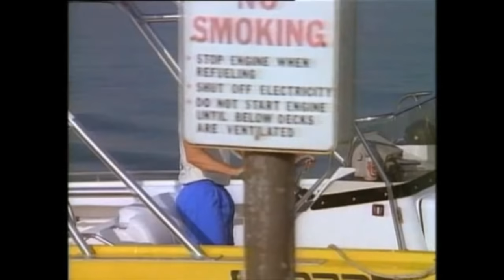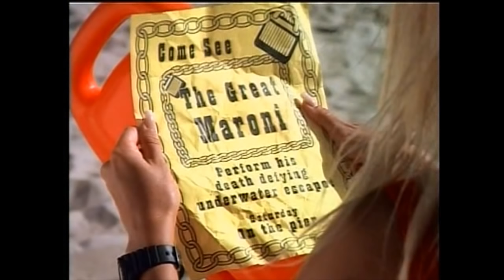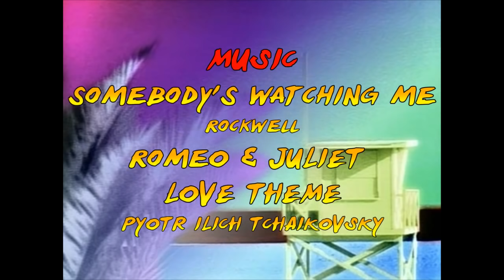Baywatching: Tower of Power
A dreamy new lifeguard has ties to a gang. Meanwhile, CJ meets a beach magician.